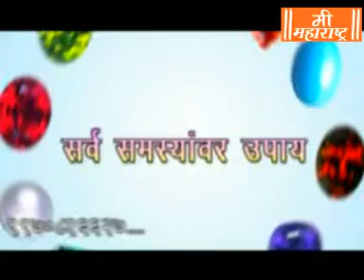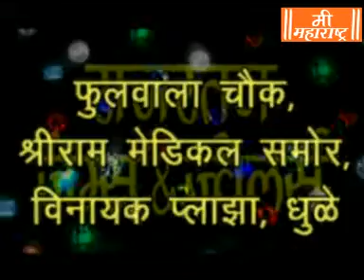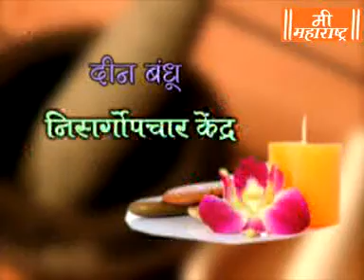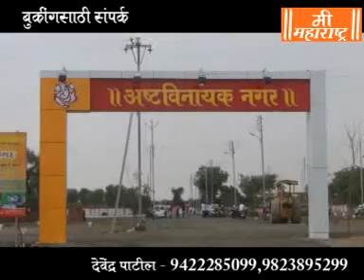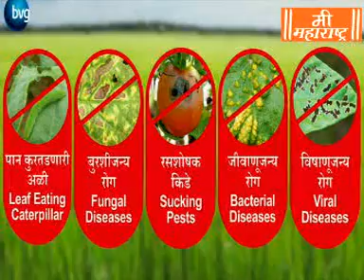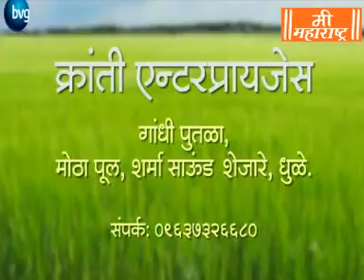Mee Maharashtra News 31 12 18